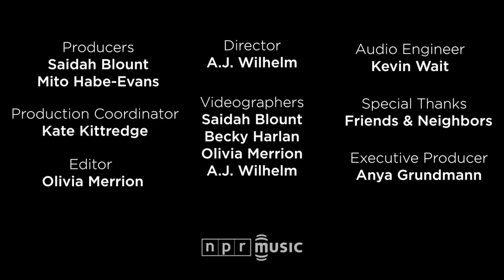Merchandise: NPR Music Field Recordings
"Merchandise Sprawls Out In The Sunlight"
Merchandise got its start on the Tampa punk and hardcore scene, then got weirder as artier influences like krautrock took hold. As its sound became harder to pin down, the band inspired an 18-month bidding war between record labels: This year, Merchandise finally signed with 4AD, and adventurous new material has begun to trickle out.

A new album arrives later this year, but Merchandise was already previewing it at SXSW last month. As part of their appearance at the festival, singer Carson Cox and guitarist Dave Vassalotti — a configuration Cox describes as "some component of Merchandise" — held court for an informal session at Friends & Neighbors, a backyard venue in east Austin.

Though it usually keeps its songs to reasonable lengths, Merchandise also knows how to sprawl out: Its new single, "Begging for Your Life/In the City Light," spans a whopping 14 minutes. So it's no surprise that even a truncated version of the group would be capable of wringing an epic out of such a casual environment. Here, Cox and Vassalotti perform "Become What You Are" before an intimate and easy-going crowd, letting the song unfurl for nearly nine minutes.--STEPHEN THOMPSON

Set List:
"Become What You Are"

Credits:
Producers: Mito Habe-Evans, Saidah Blount; Director: A.J. Wilhelm; Audio Engineer: Kevin Wait; Videographers: Saidah Blount, Becky Harlan, Olivia Merrion, A.J. Wilhelm; Production Coordinator: Kate Kittredge; Special Thanks: Friends & Neighbors; Executive Producer: Anya Grundmann